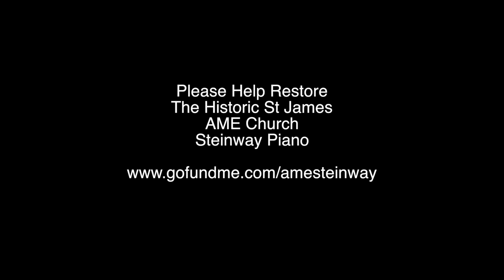Historic St James AME Church - Steinway Piano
The Historic St James AME Church's Steinway was damaged when Katrina hit New Orleans. A new effort is being started to generated to generate the funds necessary to restore it.